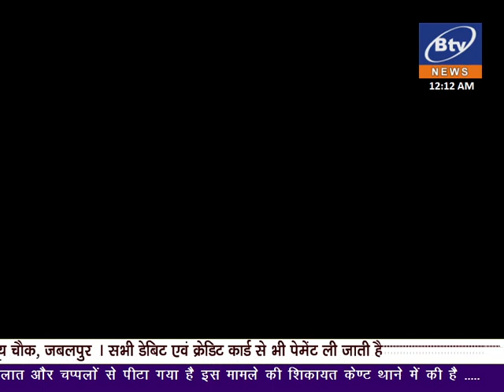2021 07 18 BULLETIN 2